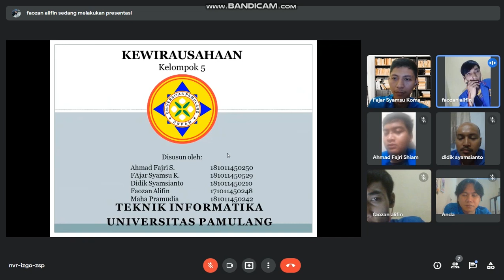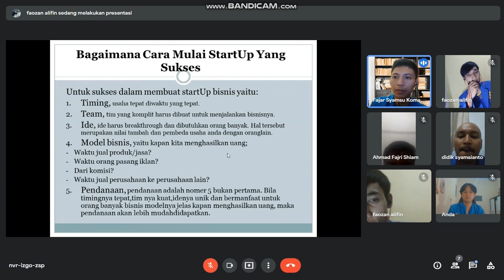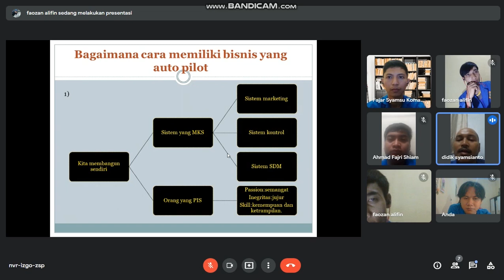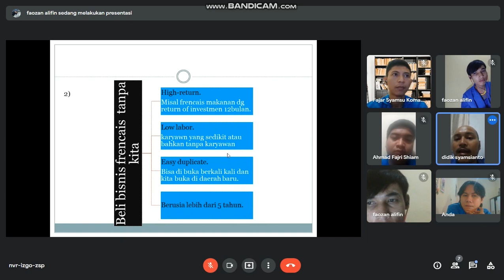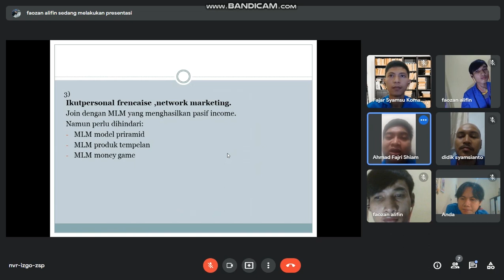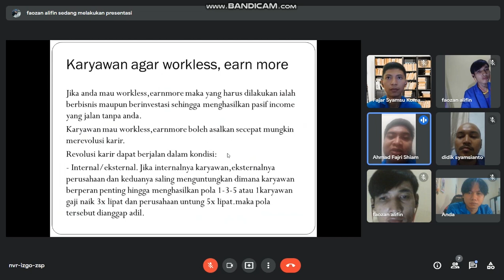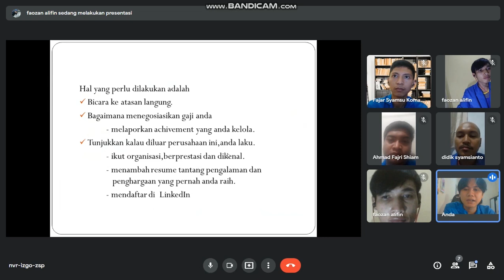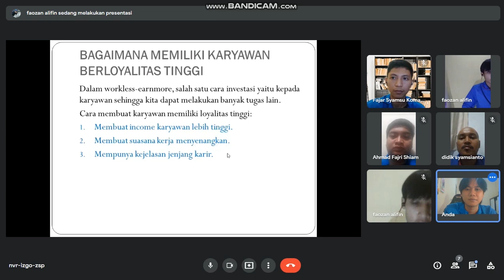kelompok 5 cara memulai startup yang sukses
Tugas presentasi MataKuliah Kewirausahaan Universitas Pamulang 2022.